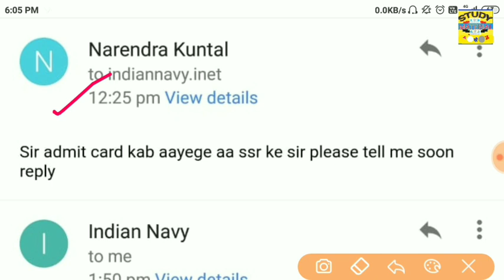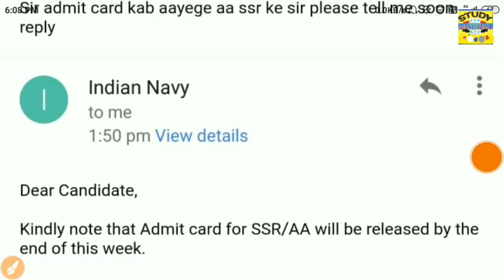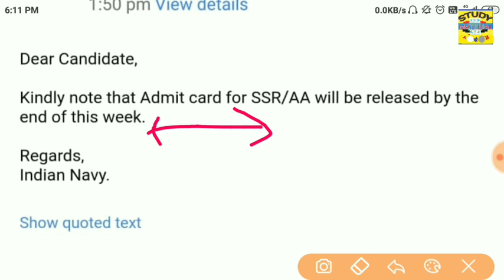NAVY SSR,AA 2020 ADMIT CARD जारी // NAVY SSR AA DOWNLOAD NOW// NAVY AA SSR EXAM कब होगा /अब तैयार !